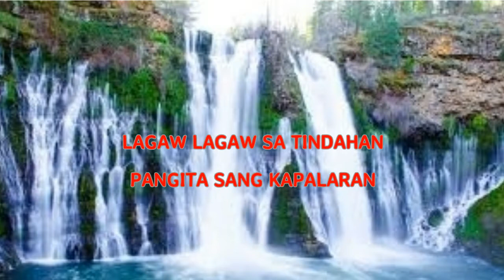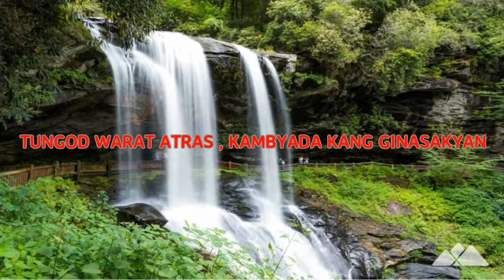Traysikol Drayber - Sammy Rubido ( Kinaray a song Lyrics HD )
Isa na naman ka matahum nga ambahanon para sa inyo mga kapwa ko ilonggo.Please enjoy lang kamo sa pagpamati da ah para nami ya yuhom ta hehe.